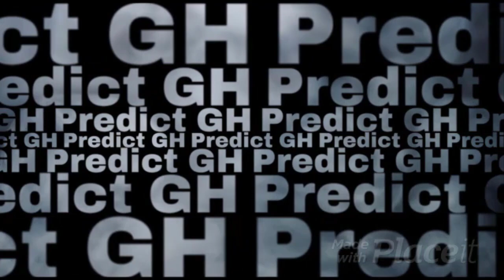Esme Confesses, Ryan & Heather Are Not Esme's Parents! General Hospital Spoilers